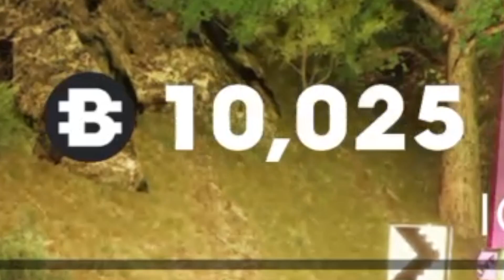The crew 2 | Gameplay análisis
The crew 2 me llegó en su versión de ps4 y en este video lo analizamos y mostramos sus game plays y algunas otras anécdotas graciosas que nos pasó jugando este divertido juego de Ubisoft.

Nos vemos en un nuevo video.